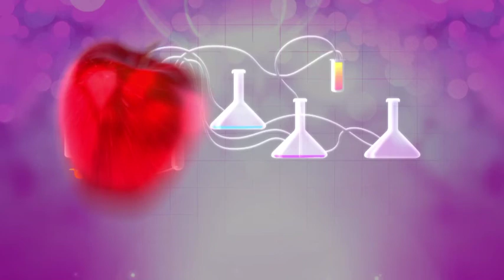Loy9 The Pitch Touch Vannith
Touch Yin Vannith has an idea of creating a photo album to document how Cambodians cope with floods or other disasters in Cambodia.

Do you have other ideas that you want Loy9 to know? Also, if you know any young Cambodian with new ideas or initiatives, don't forget to let Loy9 know.

Loy9 is an entertaining and inspiring mass media campaign on TV, radio and online, that any young Cambodian can take part in. Loy9 is on CTN TV every Sunday at 8 pm and repeated every Tuesday at 4:30 pm on MyTV; on radio every Monday at 12 noon on FM 103 and its regional partner stations.